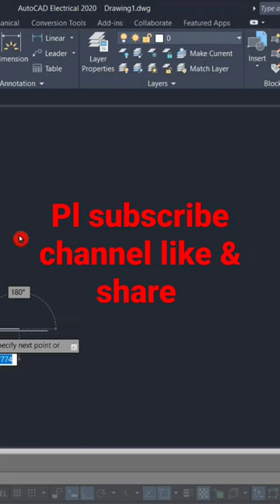Mechanical Auto cad Skechers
Auto cad Mechanical
basic training Auto cad